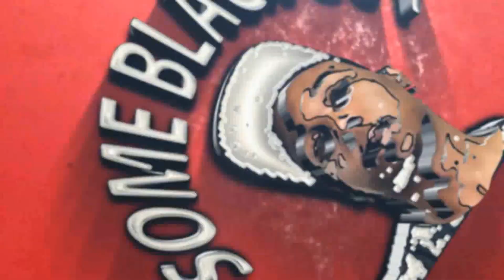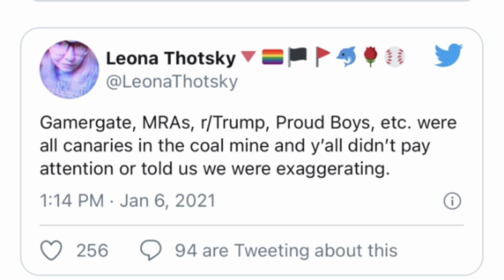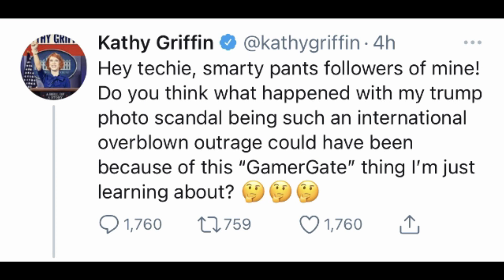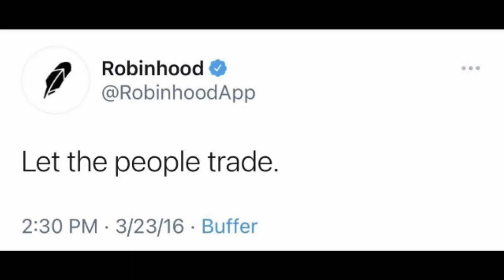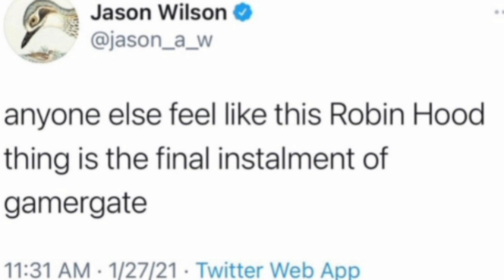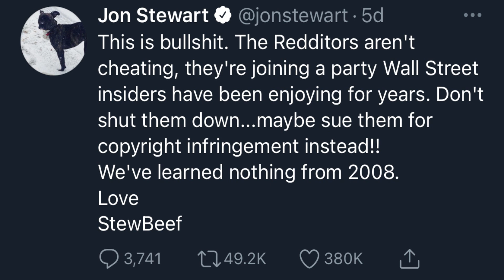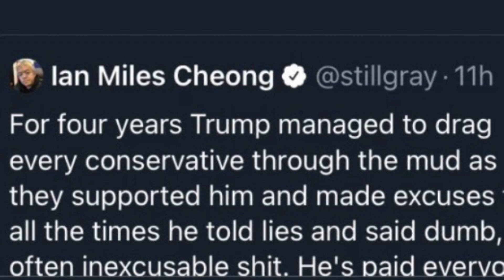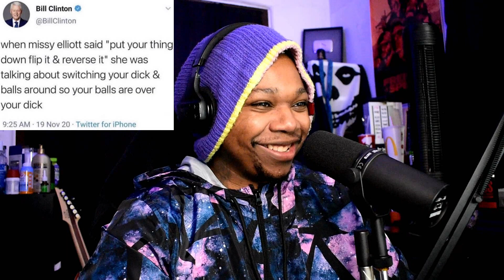BLAME GAMERGATE FOR EVERYTHING | Twitter Trash